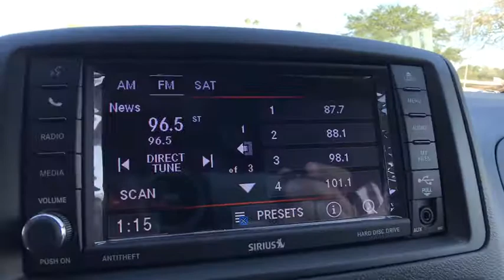2018 Dodge Grand Caravan Orlando, Deltona, Sanford, Oviedo, Winter Park, FL R139948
2018 Dodge Grand Caravan

TRANSMISSION: 6-SPEED AUTOMATIC 62TE (STD),ENGINE: 3.6L V6 24V VVT (STD),MANUFACTURER'S STATEMENT OF ORIGIN,QUICK ORDER PACKAGE 29H SE PLUS -inc: Engine: 3.6L V6 24V VVT Transmission: 6-Speed Automatic 62TE Floor Console w/Cupholder Instrument Panel w/Piano Black Applique Blacktop Package Gloss Black Grille Silver Accent Stitching Black Headlamp Bezels Fog Lamps Rear Fascia Scuff Pad ParkView Rear Back-Up Camera Body Color Exterior Mirrors Highline Door Trim Panel Automatic Headlamps 6.5 Touchscreen Display Premium Interior Accents Remote Start System Audio Jack Input for Mobile Devices 40GB Hard Drive w/28GB Available Security Alarm Security Group Leather Wrapped Shift Knob Uconnect Voice Command w/Bluetooth Rear View Auto Dim Mirror w/Microphone Bluetooth Streaming Audio Remote USB Port Leather Wrapped Steering Wheel Sirius Satellite Radio 1-Yr SiriusXM Radio Service For More Info Call ,POWER 8-WAY DRIVER SEAT -inc: Power 2-Way Driver Lumbar Adjust,WHITE KNUCKLE CLEARCOAT,Front Wheel Drive,Power Steering,ABS,4-Wheel Disc Brakes,Brake Assist,Steel Wheels,Tires - Front All-Season,Tires - Rear All-Season,Wheel Covers,Heated Mirrors,Power Mirror(s),Rear Defrost,Privacy Glass,Intermittent Wipers,Variable Speed Intermittent Wipers,Rear Spoiler,Third Passenger Door,Fourth Passenger Door,Power Door Locks,Daytime Running Lights,MP3 Player,Auxiliary Audio Input,CD Player,Steering Wheel Audio Controls,Rear Bench Seat,Adjustable Steering Wheel,Trip Computer,Power Windows,3rd Row Seat,Keyless Entry,Cruise Control,A/C,Rear A/C,Multi-Zone A/C,Driver Vanity Mirror,Passenger Vanity Mirror,Floor Mats,Engine Immobilizer,Traction Control,Stability Control,Front Side Air Bag,Tire Pressure Monitor,Driver Air Bag,Passenger Air Bag,Front Head Air Bag,Rear Head Air Bag,Passenger Air Bag Sensor,Knee Air Bag,Child Safety Locks